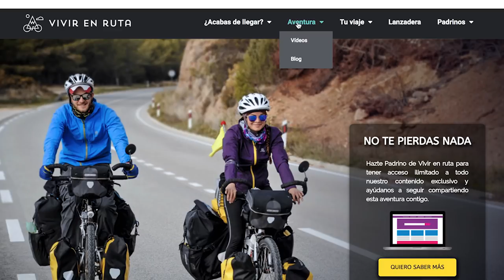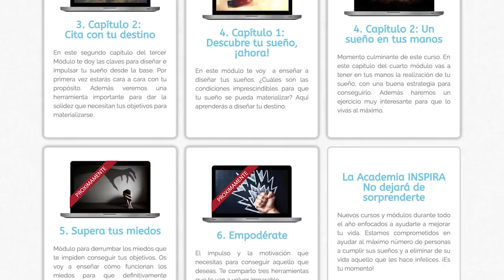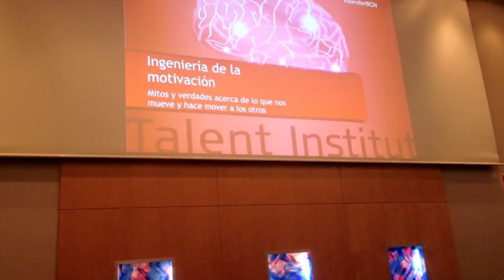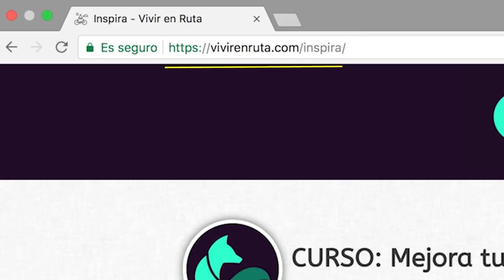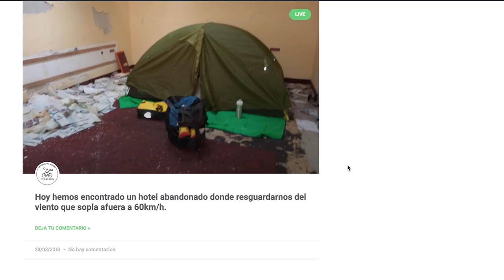NUEVO PROYECTO ¿Contamos contigo?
--- NUESTRO EQUIPO ---

Cámara de fotos
Cámara de vídeo